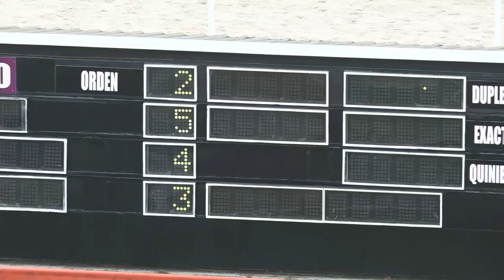3RA CARRERA 10 03 2020 QUIEREME Y BESAME